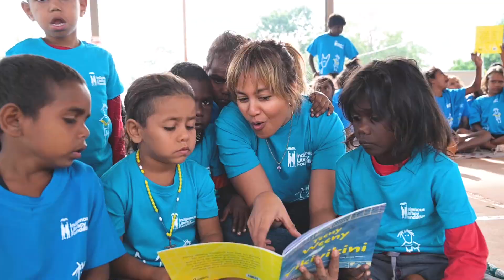Voices of the Future - 1min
A story that is told by the communities that ILF works with, that celebrates the joy, excitement and power of the books children in remote communities are creating. To support their programs in remote communities, please make a donation